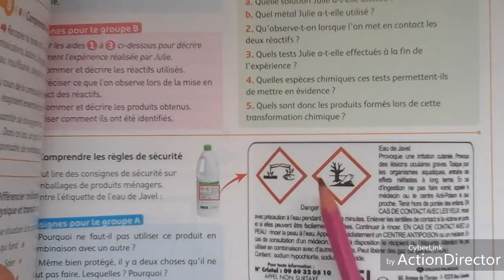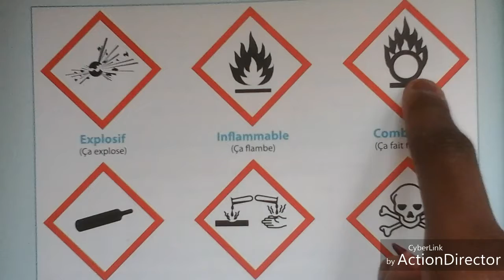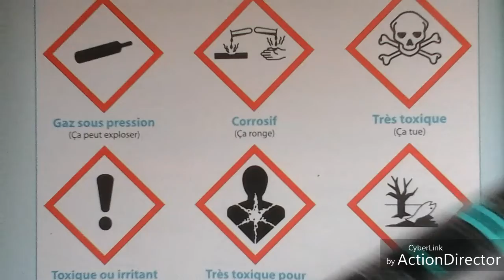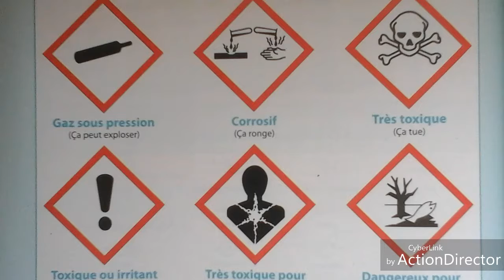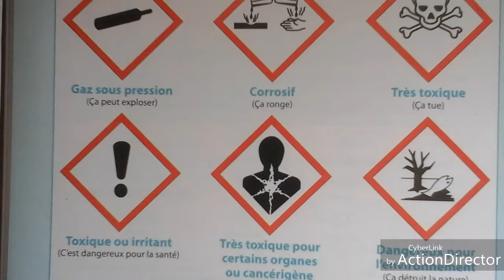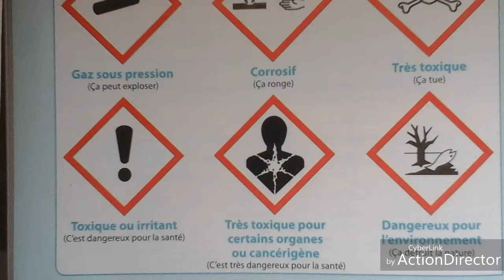Physique Chimie : Les pictogrammes de sécurité